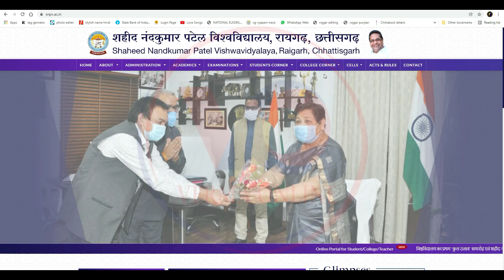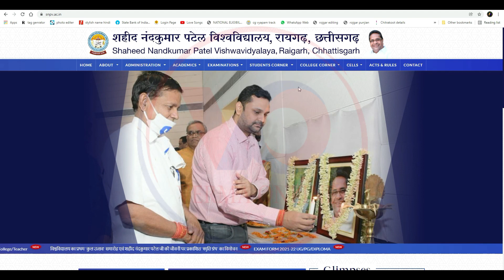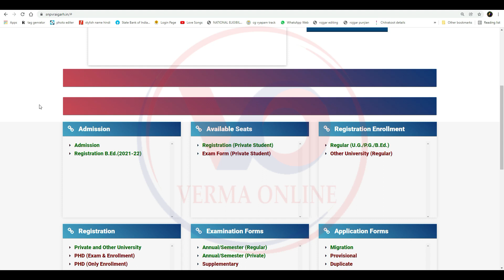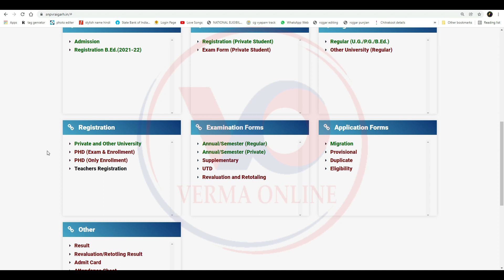shahid nand kumar patel university all question answer in hindi || snpv raigarh private form fill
नमस्कार दोस्तों मैं हूं हर्ष और आप सभी का स्वागत है वर्मा ऑनलाइन परिवार में दोस्तों आज हम लाये है शहीद नंद कुमार पटेल विश्वविद्यालय रायगढ़ का प्राइवेट बा रेगुलर फॉर्म भरने की समय जितना भी क्वेश्चन है या डाउट है उससे इस वीडियो में क्लियर किया हुआ हूं दोस्तों बहुत सारे लोगों ने मुझे कमेंट किया था कि बहुत सारे प्रॉब्लम है बोलकर सारी प्रॉब्लम को मैंने सॉल्व कर दिया है पूरा वीडियो देखिए और इसमें भी अगर कोई क्वेश्चन बच गया हो तो मुझे कमेंट जरुर कीजिए तो दोस्तों कैसा लगा यह वीडियो मुझे कमेंट करके जरूर बताएं और अगर आप मेरे चैनल में नए हैं तो चैनल को सब्सक्राइब करना ना भूले और बैल आइकन में बटन दबा दें ताकि मेरे वीडियो सबसे पहले आपको मिले औरअपना प्यार हमेशा बनाए रखें

Your friend
Harsh Verma

🙏🙏जय जोहर🙏🙏
          🙏जय छत्तीसगढ़🙏